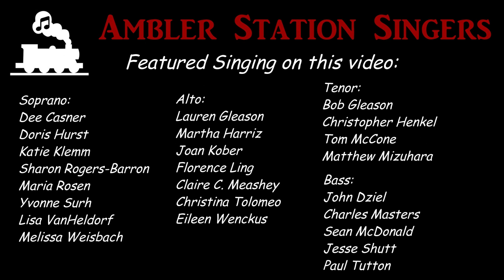"How Can I Keep From Singing" Ambler Station Singers and Friends!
Featured on this video:

Soprano:
Sharon Rogers Barron
Dee Casner
Doris Hurst
Katie Klemm
Maria Rosen
Yvonne Surh
Lisa VanHeldorf
Melissa Weisbach

Alto:
Lauren Gleason
Martha Harriz
Joan Kober
Florence Ling
Claire C. Meashey
Chrissy Tolomeo
Eileen Wenckus

Tenor:
Bob Gleason
Christopher Henkel
Tom McCone
Matthew Mizuhara

Bass:
John Dziel
Charlie Masters
Sean McDonald
Jesse Shutt
Paul Tutton
With Apologies to Joe Hare, who's singing track was accidentally left out of the video.

Directed by: Lisa Vanheldorf
Organ: Christopher Henkel
Guitar: Sebastian Carpenter
Drums: Brian McLaughlin
Djembe: Scott Berry
Cello: David Inloes
Video editing: John Dziel
Audio Mix: John Dziel and Lisa VanHeldorf

"How Can I Keep from Singing" arranged by: Steven C. Warner